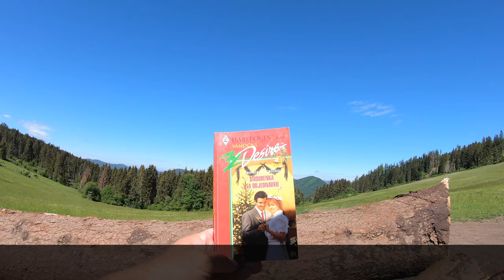🌳 PešiZoŽiliny CLIV - Agrofarma Snežnica